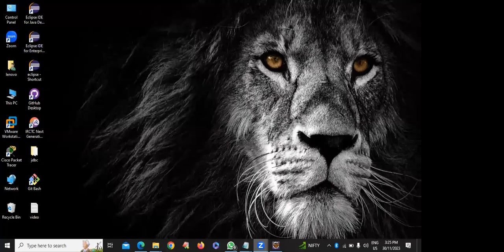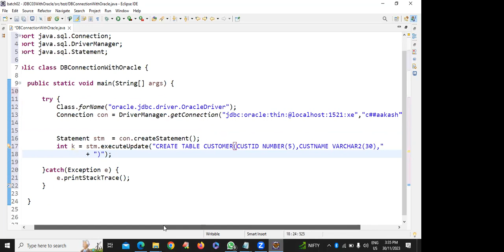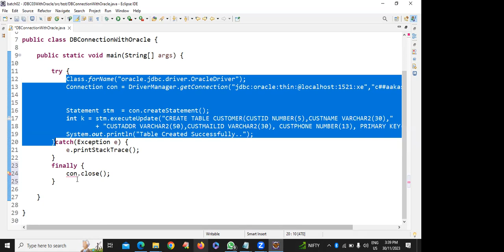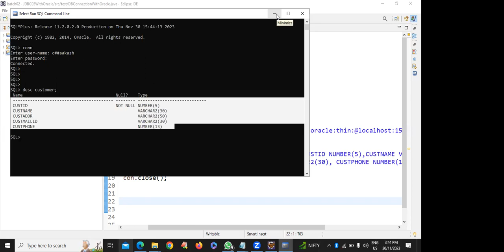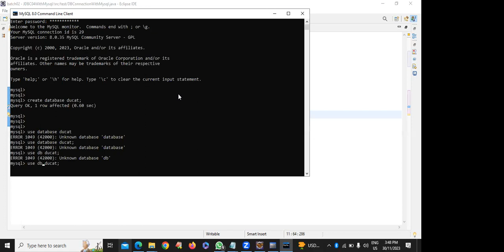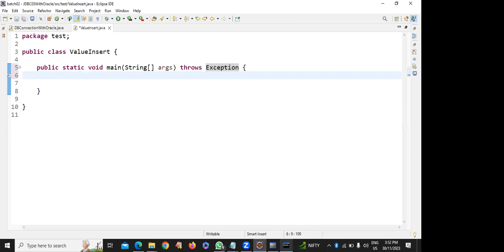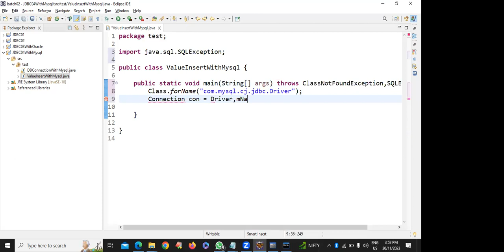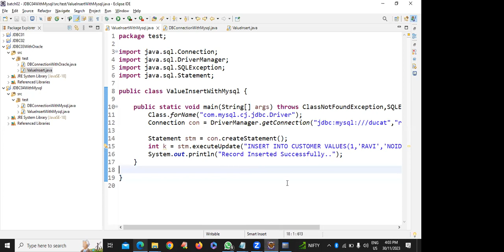2 Jdbc STATEMENT-QUERY OR PREPARED STATEMENT IN JDBC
Here's a breakdown of Statements in JDBC using core Java, focusing on the Statement interface and its implementations:

The Statement Interface:

The Statement interface in the java.sql package is the foundation for interacting with a database using JDBC.
It provides methods for executing various types of SQL statements:
executeQuery(String sql): Executes a SELECT query and returns a ResultSet object containing the results.
executeUpdate(String sql): Executes an INSERT, UPDATE, or DELETE query and returns the number of rows affected.
execute(String sql): Can be used for any type of SQL statement (SELECT, UPDATE, DELETE, etc.) and returns a boolean indicating whether the statement resulted in a ResultSet or an update count.
Statement Implementations:

Statement Implementation:

The basic Statement implementation is suitable for simple SQL statements.
However, it's generally less secure and efficient compared to PreparedStatement due to potential SQL injection vulnerabilities and the overhead of string parsing during execution.